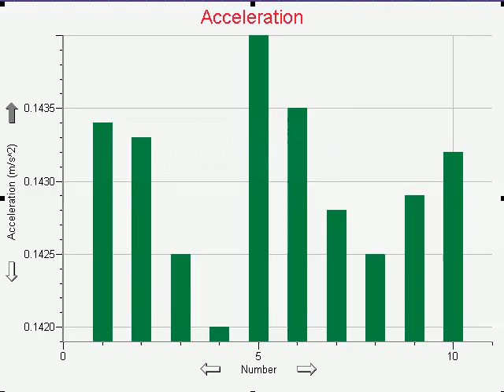Two Photogate Method